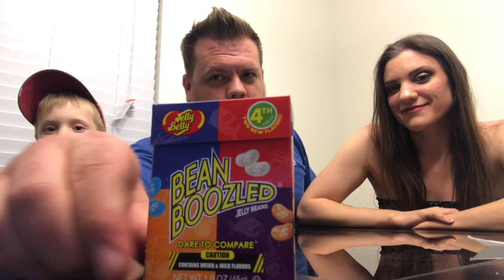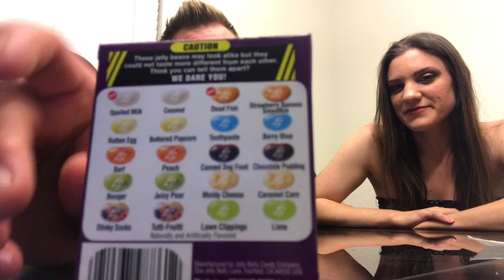Bean Boozled Challenge with the Family!!!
This video is about taking the bean booze challenge.